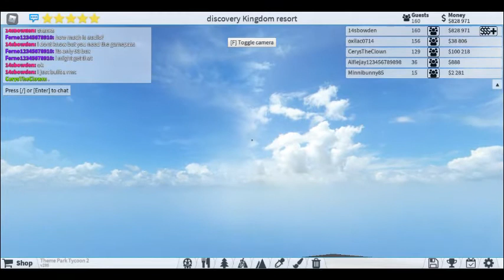My rmc on ride pov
I built a rmc on theme park tycoon 2 roblox and here is the pov